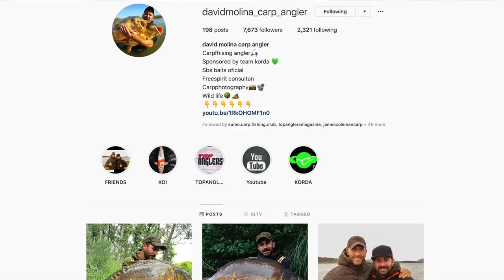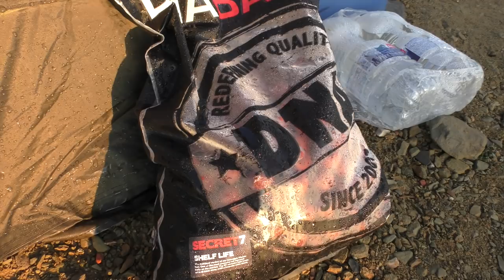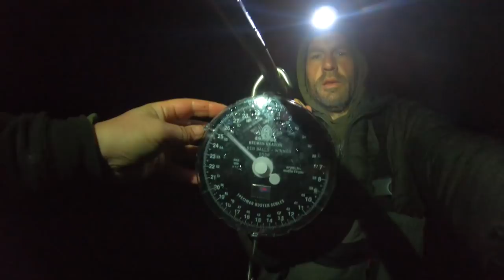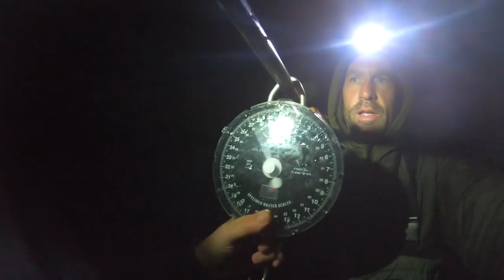Orellana CARP FISHING adventure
This month I'm on my travels again, as I visit the mighty Orellana in western Spain; as featured in the popular TV series Monster Carp. I'm joined by my old mate Jim Lightfoot as we tackle the lake in the winter months for ten days. After a week of no fish, and in our fifth swim of the trip, our persistence finally pays off when we get amongst the stunning carp the venue is famous for. The film covers tactics, bait, rigs and all of the ups and downs you'd expect from a long trip, with the final few days seeing us land several lovely carp above the 20kg (44lb) mark, topped by a superb 26kg (56lb) common!